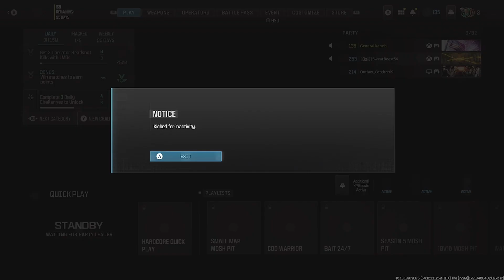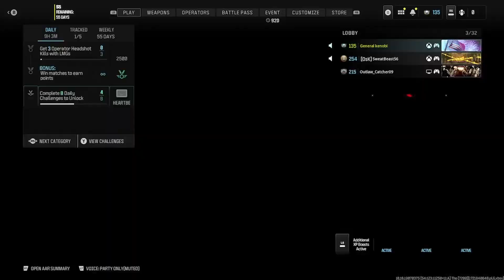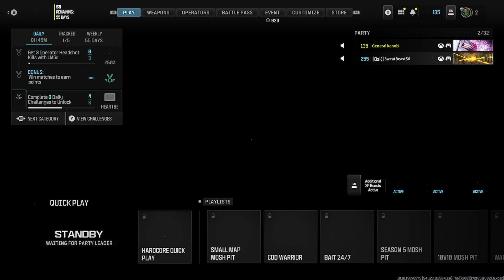call of duty MW3 with IDIOTS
I decided to start streaming one night and so I figured I'm make it a VOD vid for YouTube its just me and my friend playing MW3 multiplayer he cant be heard because when streaming on Xbox I cant seem to get it to allow my chat so my friends can be heard so ya but any way hope you enjoy pls like and subscribe and all that yada yada hope you like this sh*t show or whatever you want to call it